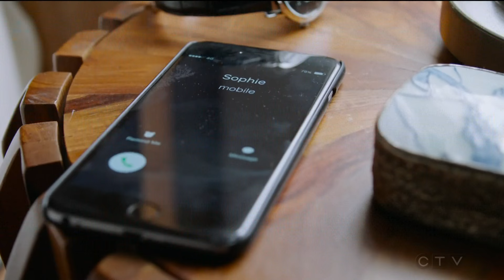Jay Hayden (shirtless) - The Catch (TV Series) #1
Jay Hayden   as ...   Danny Yoon (13 episodes, 2016)